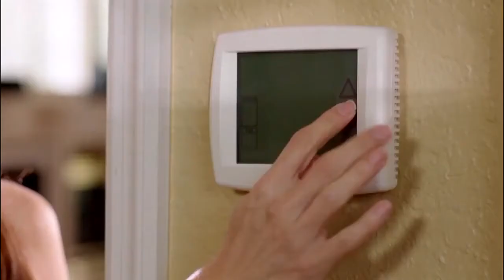Florida's Most Accurate Forecast with Denis Phillips on Wednesday, March 20, 2019